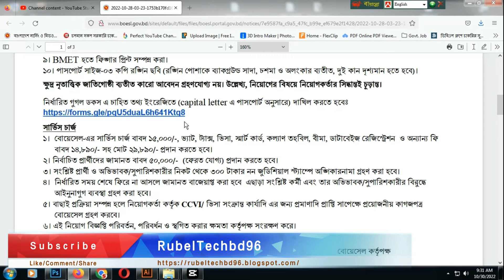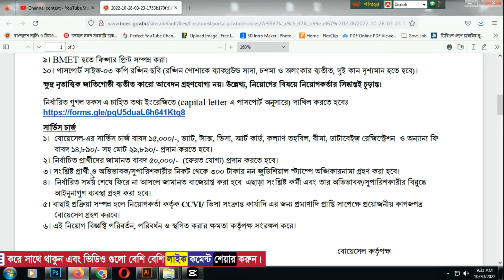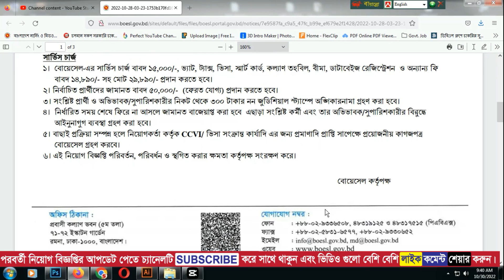দক্ষিণ কোরিয়া নেবে ১০০ বাংলাদেশি নারী কর্মী, বেতন ১,২০,০০০ । Boesl Job Circular 2022।RubelTechbd96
বিজ্ঞপ্তির লিংক এবং আবেদনের লিংক পেতে ক্লিক করুন:
দক্ষিণ কোরিয়ায় মৌসুমি মহিলা কৃষি শ্রমিক নিয়োগ বিজ্ঞপ্তি
বাংলাদেশ ওভারসিজ এমপ্লয়মেন্ট অ্যান্ড সার্ভিসেস লিমিটেডের (বোয়েসেল) মাধ্যমে দক্ষিণ কোরিয়ার বিভিন্ন প্রদেশে কৃষি ও মৎস্য খাতে মৌসুমি শ্রমিক হিসেবে ১০০ বাংলাদেশি (চট্টগ্রামের ১১ জেলার ক্ষুদ্র জাতিগোষ্ঠীভুক্ত) নারী শ্রমিক নেওয়া হবে। আগ্রহী প্রার্থীদের ৩১ অক্টোবরের মধ্যে গুগল ডকস ফরমে আবেদন করতে হবে। তথ্যপ্রাপ্তি সাপেক্ষে প্রয়োজনে প্রার্থীর সাক্ষাৎকার গ্রহণ করা হবে।

বোয়েসেলের বিজ্ঞপ্তিতে জানানো হয়েছে, দক্ষিণ কোরিয়ার বিভিন্ন প্রদেশে কৃষি ও মৎস্য খাতে মৌসুমি শ্রমিক হিসেবে চট্টগ্রামের ১১ জেলার ক্ষুদ্র জাতিগোষ্ঠীভুক্ত ১০০ নারী শ্রমিক নেওয়া হবে। চাকরির মেয়াদ সর্বোচ্চ পাঁচ মাস। দৈনিক আট ঘণ্টা ডিউটি। সাপ্তাহিক ছুটি এক দিন। মাসিক বেতন প্রায় ১ লাখ ২০ হাজার টাকা।
আমার সাথে যোগাযোগ করতেঃ
🔗 আপানাদের সকলকে একটু অনুরোধ  করলাম:
সতর্কতা দৃষ্টি আকর্ষণঃ বিডিজবইনফো কোন নিয়োগদাতা প্রতিষ্ঠান নয়। বিডিজবইনফো সতর্কতার সহিত অনলাইন জব পোর্টাল, জাতীয় পত্রিকা এবং অফিসিয়াল ওয়েবসাইট থেকে সকল ধরনের নিয়োগ বিজ্ঞপ্তি সংগ্রহ করে প্রকাশ করে থাকে। তবুও আপনারা অবশ্য যে কোন আবেদন করার পূর্বে বুঝে শুনে ১০০% নিশ্চিত হয়ে আবেদন করবেন। আবেদন কোন প্রতারনা বা আর্থিক লেনদেনের দায়-দায়িত্ব চ্যানেল কর্তৃপক্ষ বহন করবেনা। চাকরি প্রার্থীদের এই ব্যাপারে অধিকতর সতর্ক হবার জন্য পরামর্শ দেওয়া হচ্ছে।